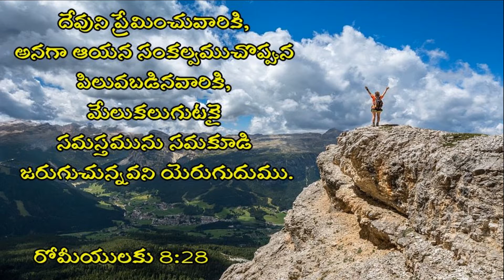Daily Devotion ప్రభు అనుదిన వాగ్ధానము.26.03.2021 Sis.Swetha Kishan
ఆయనను ప్రేమించువారు బలముతో ఉదయించు సూర్యునివలె నుందురు
Sis.Shwetha kishan